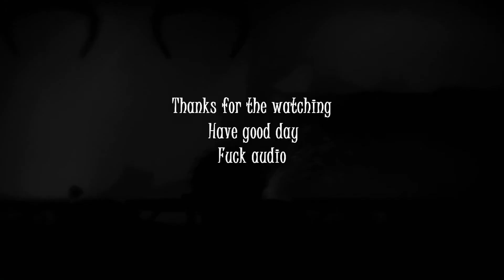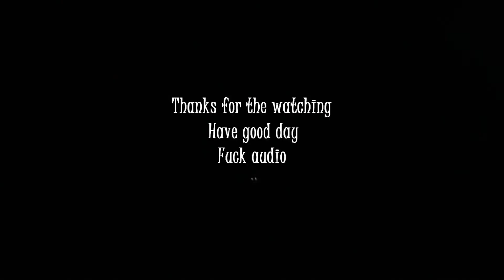Limbo [P5]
Oh hey audio
Fuck you in all honesty really. Fuckin hell
Man.

Gonna sleep now.

Longer vid next time to try and make up for all of these issues.

Hues Corporation - Rock the Boat

Popseka feat. Luciana - The New Kings